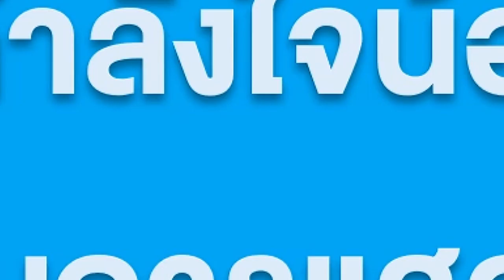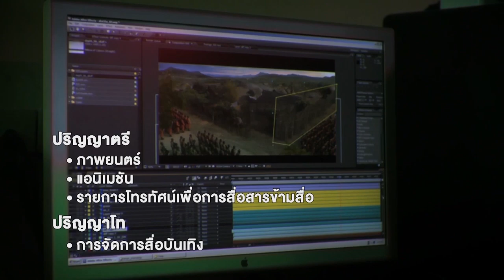ห้องเรียนการแสดง @Home Ep.27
หลังจากเรียนกับครูน้องจบไปแล้ว แต่เรายังต้องอยู่บ้าน “หยุดเชื้อ เพื่อชาติ” กันอยู่ เราจึงนำเสนอ “เคล็ดลับการแสดงจากนักแสดงมืออาชีพ” ให้ทุกคนได้เรียนรู้กันต่อเนื่องอีกจนถึงสิ้นเดือนเมษายนนี้เลย

ออนไลน์เวลา 16.00 น.
ทาง
- เว็บไซต์สถาบันกันตนา ที่
- เฟซบุ๊กแฟนเพจ Kantana Institute ที่
- เฟซบุ๊กแฟนเพจ Kantana Training Center ที่

ไลน์ไอดี KantanaTraining

สนใจสมัครเข้าเรียนสถาบันกันตนา ติดต่อ